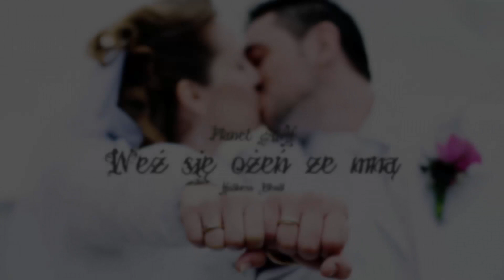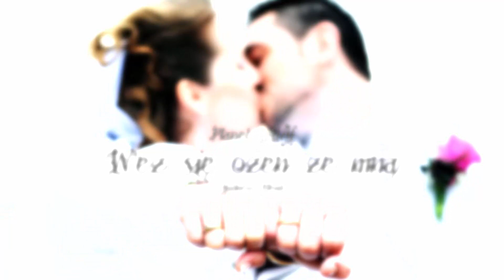Planet ANM - Weź się ożeń ze mną / Prod. OerBeatz / Madness Blend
Wrzucam coraz rzadziej. Nie mam za bardzo wielkich chęci jak na razie. Delektujcie sie tym starociem :v

✘Zostaw lajka, komentarz, suba i obowiązkowo dzwonek jeśli chcesz być na bieżąco :)
✘Instrumental: OerBeatz - Spocona
✘Oryginalne kawałki:
 • Planet ANM - Weź się ożeń ze mną
✘Grafika: Madness
✘Link do pobrania: